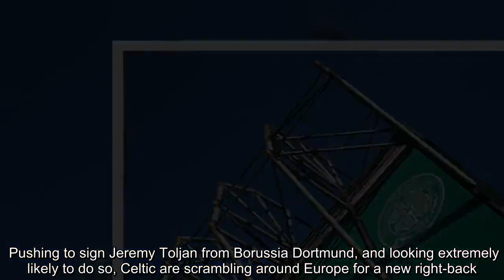Celtic have made one last attempt to sign player, offer 'too low', could be summer move - Sport Witn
Pushing to sign Jeremy Toljan from Borussia Dortmund, and looking extremely likely to do so, Celtic are scrambling around Europe for a new right-back.   Expected to arrive on a loan with a view to buy in the summer, the young defender was reported as potentially sealing a move to Parkhead in the ‘coming hours’.  However, he wasn’t at the top of their list, as that appeared to be Timothy Castagne.  Brendan Rodgers’ interest in the Belgian was well reported earlier on in the window before Swansea got involved, but Atalanta’s reluctance to let their man go for cheap scuppered any deal.  Embed from Getty Images    That didn’t stop Celtic making one last attempt, as Calciomercato.it claim on Wednesday the Serie A side rejected yet another offer for the right-back from the Scottish Premiership champions.  The reason behind Atalanta’s decision was the amount offered being ‘too low’ and Gian Piero Gasperini’s team would have too little time to find an adequate replacement this late in the window.  They state any discussions could be delayed until next summer, but if Toljan impresses, there might not be a need.